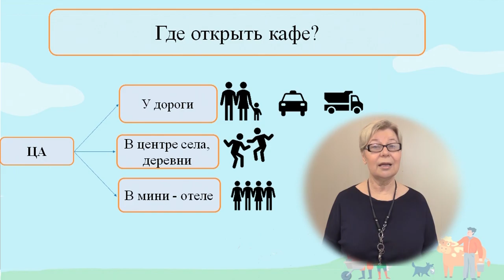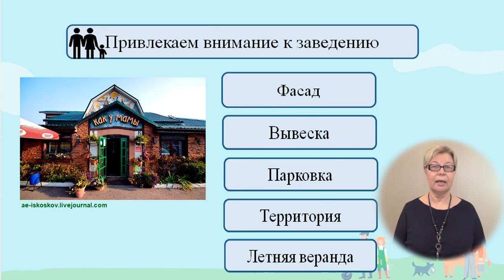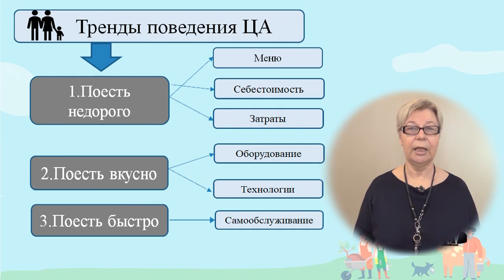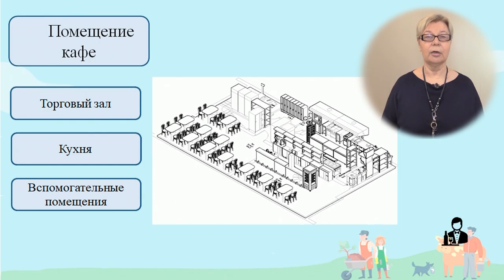Как открыть кафе? Наталья Мчедлидзе.